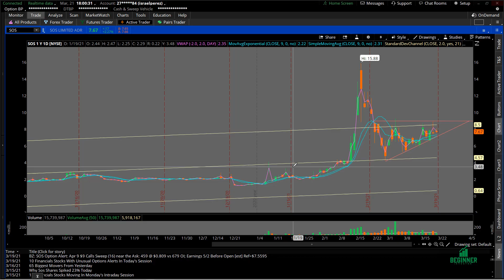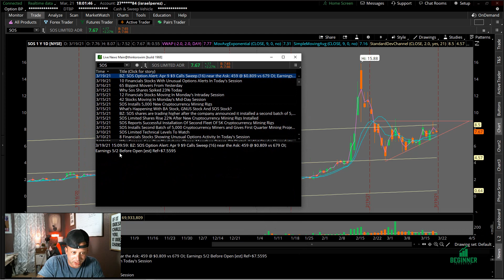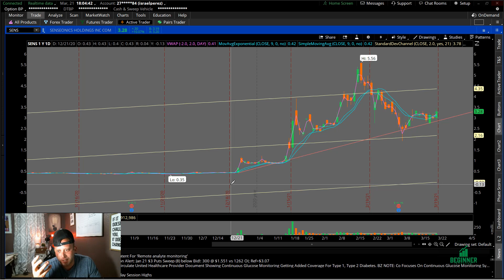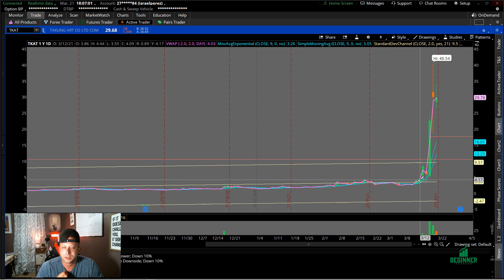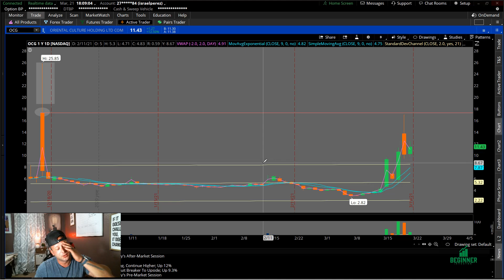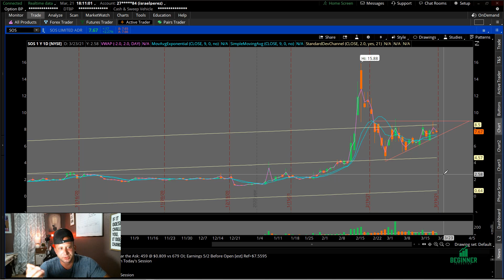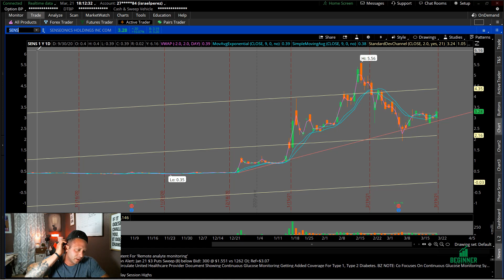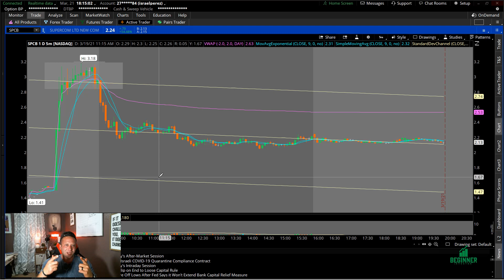🔥🔥ON WATCH SUNDAY🔥🔥 STOCK TECHNICAL ANALYSIS | $SOS $SENS $TKAT $OCG $JFIN NFT SECTOR HYPE 🤑🤢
🔥🔥ON WATCH SUNDAY🔥🔥 TECHNICAL ANALYSIS | $SOS $SENS $TKAT $OCG $JFIN NFT SECTOR HYPE 🤑🤢🚀

SOS STOCK IS FORMING A VERY BULLISH ASCENDING WEDGE THAT I REALLY LIKE, EVEN WITH MEDIOCRE VOLUME WE ARE SLOWLY GRINDING UP, REMEMBER EARNINGS ARE SCHEDULE ON MAY 2ND PRE MARKET.

I WANTED TO SAY AGAIN TO BE VERY CAREFUL WITH THE NFT SECTOR. IN THIS VIDEO I DO SOME TECHNICAL ANALYSIS FOR YOU SO YOU CAN SEE THE PRICE ACTION THAT I KEEP TALKING ABOUT, THESE SECTOR HYPES ARE PERFECT FOR DAY TRADES OR EVEN AN OVERNIGHT SWING [I REALLY WOULD NOT RECOMMEND IF YOU ARE NEW]... CRAZY VOLUME COMING IN TO THIS SECTOR SO IT COULD ALWAYS GO EITHER WAY.

THANK YOU GUYS FOR TUNNING IN.